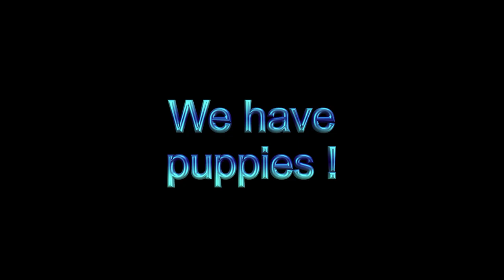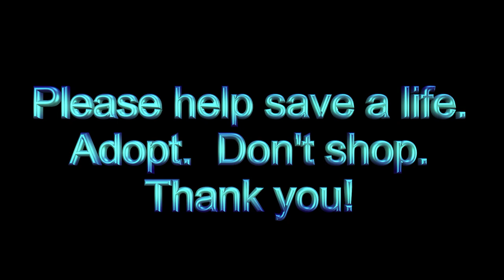NALA Rescue August 2020 arrivals!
Music credit to Beat The Records and Dolly Parton.